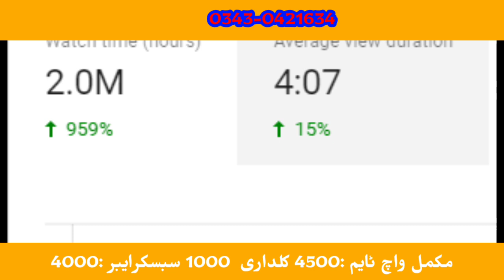یوٹیوب مکمل 4000 واچ ٹایم او 1000 سبسکرایبر یوازی په 3 ورځو کی | Technical Afza